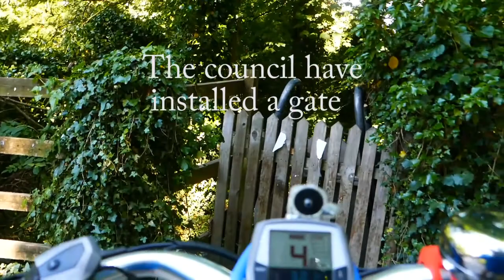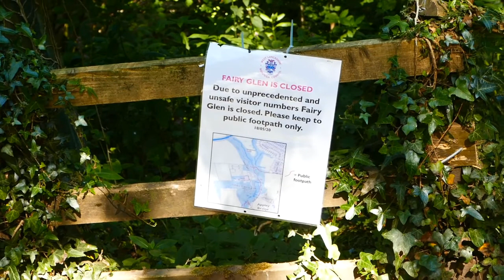Fairy Glen Closed